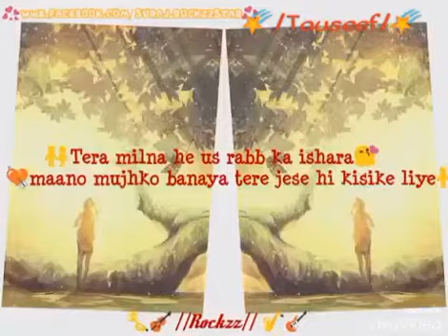Kehte Khuda ne is Jahan Ma